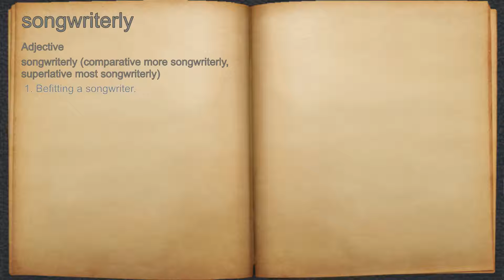What does songwriterly mean?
A spoken definition of songwriterly.

Intro Sound:
Typewriter - Tamskp